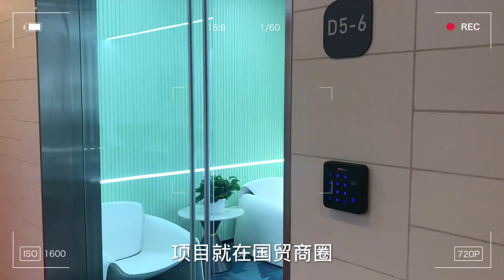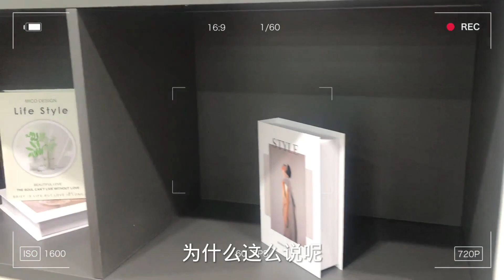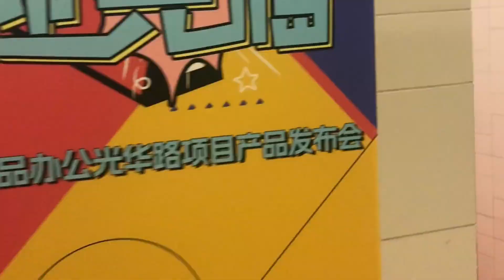回国发现“太卷了”，人人都那么积极，瞬间治好了我的口罩后遗症【智君奈奈看日本Tokyo】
一个漂在日本，爱生活的北京大妞
分享我的日本生活日常vlog
A Chinese living in Japan, sharing my Japanese life
Take everyone to see Japanese real estate
智君奈奈看日本Tokyo 官方频道